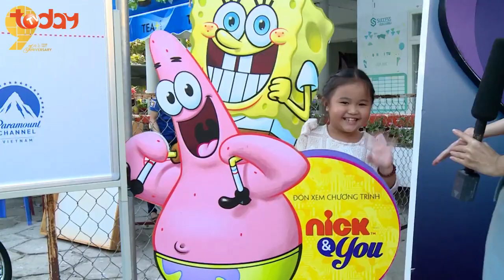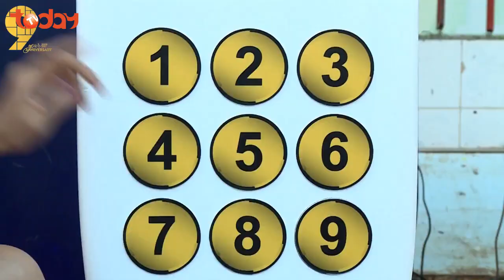Chuyến xe vui vẻ - Mang niềm vui tới mọi nhà - Số 15 | TodayTV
TodayTV | Gia đình  nào sẽ nhận được phần quà và tấm vé tham dự Đại nhạc hội mừng sinh nhật IMC lên 9 tuổi ? Hãy cùng theo chân Kim Tuyến – Kim Thư và Ngọc Nhi để được biết nhé.